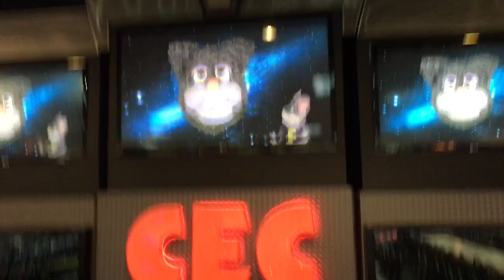Chuck E. Cheese- Dancing Kitten (Sugarland, TX)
More cat videos.

Recorded on April 14, 2018, at the Sugarland TX location.
This location is located at 2303 Town Center Dr, Sugar Land, TX, and opened in May 2002 and was completely phase 3 until summer 2019 when it got the 2.0 remodel.